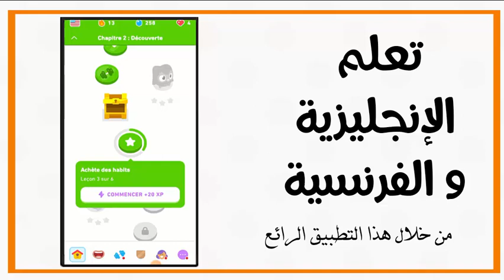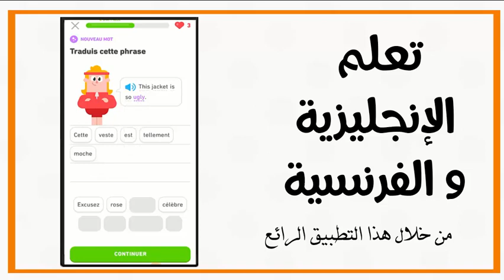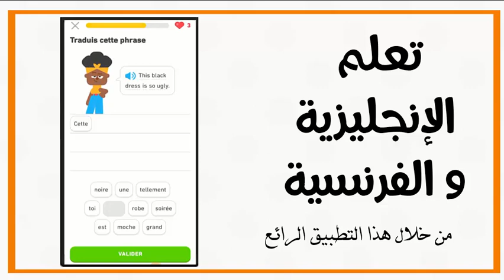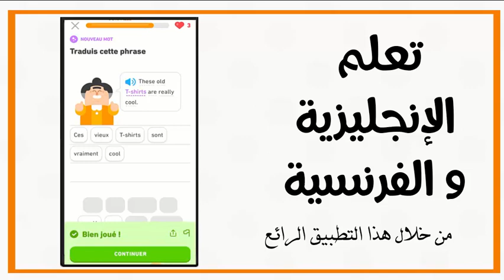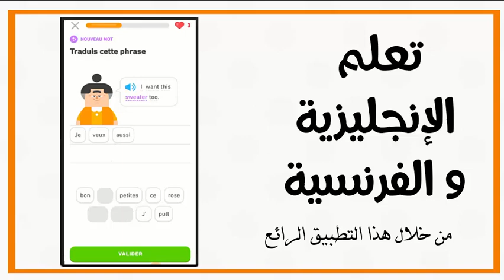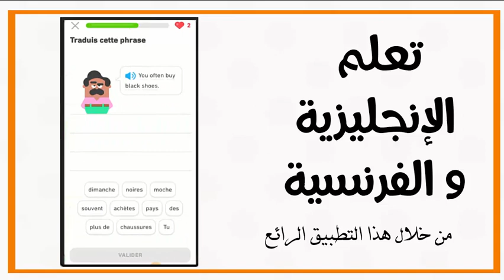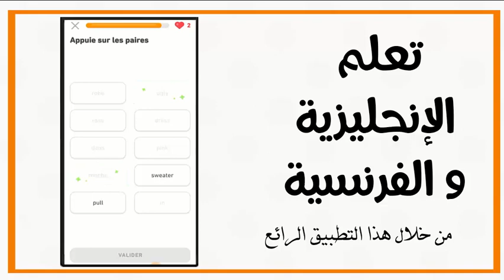تعلم الإنجليزية و الفرنسية -8-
من خلال هذا التطبيق الرائع ، يمكنك تعلم أكثر من لغة من خلال أنشطة و تمارين تفاعلية ، بعد تنزيل التطبيق على هاتفك ، قم بمشاهدة الفيديوهات حتى تساعدك على الإجابة الصحيحة.